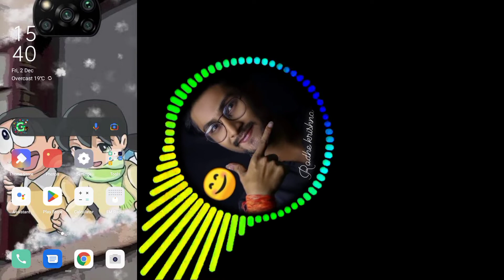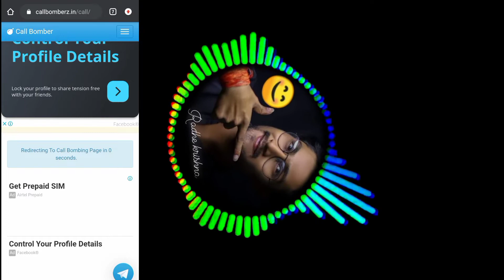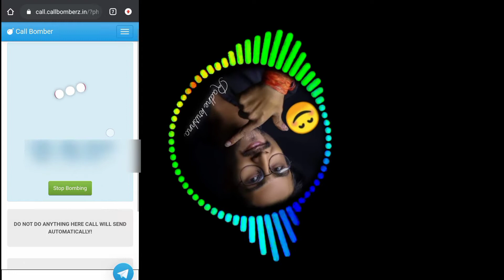fake call kare unlimited times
hello guys
ye meri first tag video hai pls apna support de

m aaj apko ek esi trick ke baare m bata rha hu jisme aap ek click krke apne dosto ko unknown no se 100 se bhi jada call kar skte ho